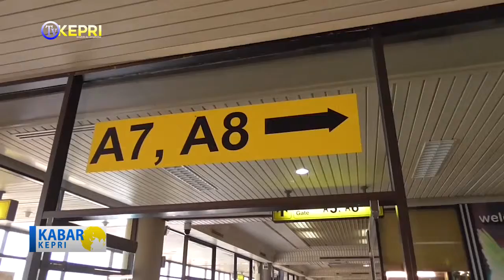ARUS MUDIK 2019 - TV KEPRI